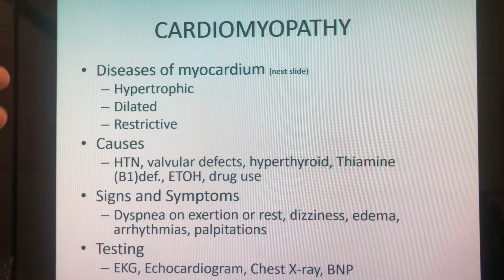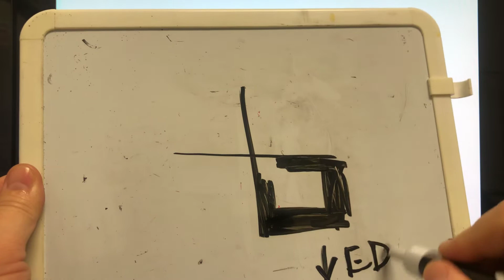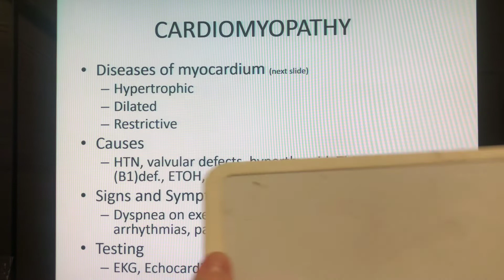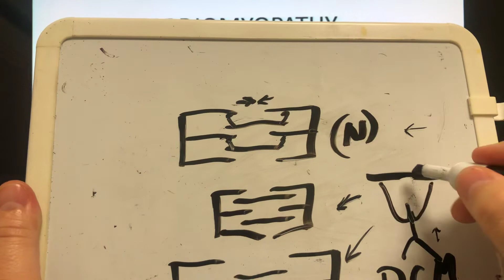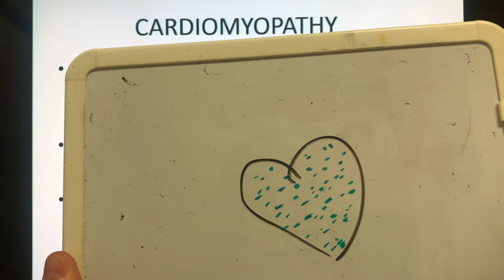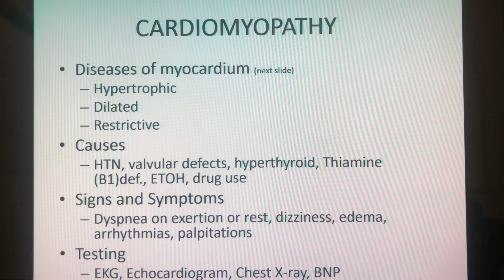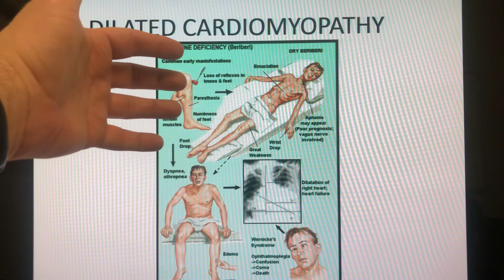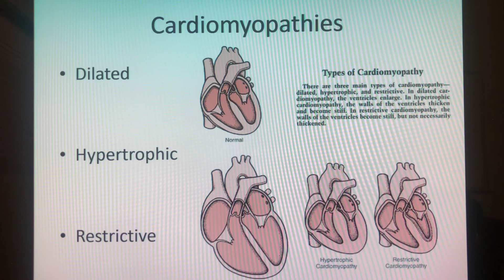Cardiomyopathy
Hypertrophic, dilated and restrictive cardiomyopathies